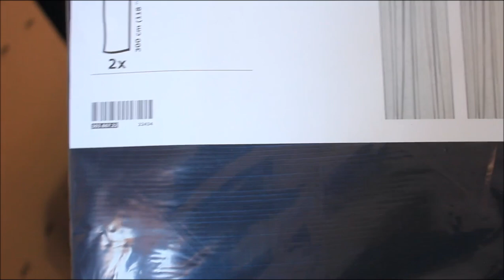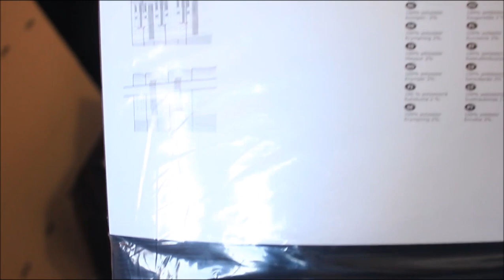اكتشفوا مشترياتي الجديدة و الرائعة my haul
افكار جديدة ومفيدة لتجديد غرفة نومك باقل ثمن ممكن منتوجات رائعة وغير مكلفة ستضفي على الغرفة جمالية واناقة طبعا افكار بسيطة وسهلة معي اكتشفيها في سلسلة اصلاحات غرفة النوم في الفيديوهات القادمة
الاثمنة
اطار اللوحة البيضاء
159درهم
مجوعة الاطارات الملتصقة 129 درهم
كومود خشبية 399درهم
الباب 120
الارجل  199درهم
الحديد لالصاق الارجل 95درهم
الورد5 وردات 38 درهم
الزربية 199درهم
المفاصل الصاق الباب  85درهم
الفاز 65 درهم
اللمبة 55درهم
الفنارة 159
غطاء السرير 699درهم
الستائر 299 درهم
 اللوحتين الصغيرتين 31 درهم

للالتحاق بي في لوبس فيديو الشرح في هذا الرابط
لمتابعتي على اللايفloops liveطريقة تحميل تطبيق